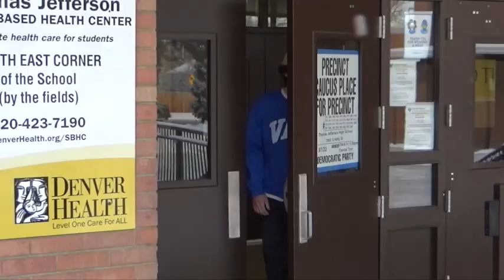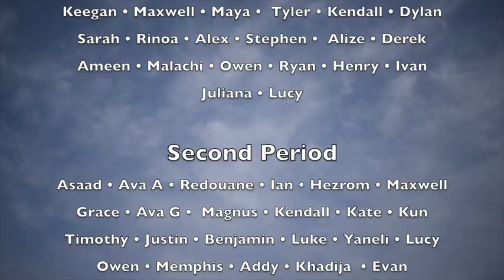SE2 24 22